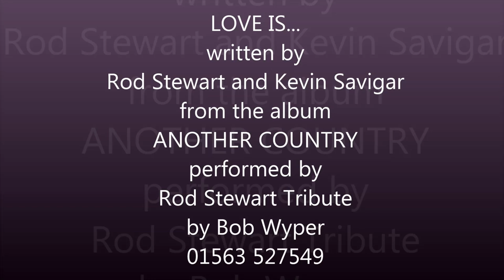LOVE IS... cover version by Bob Wyper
LOVE IS...
written by  Rod Stewart and Kevin Savigar
from the Rod Stewart album ANOTHER COUNTRY
performed by the Rod Stewart Tribute by Bob Wyper 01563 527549